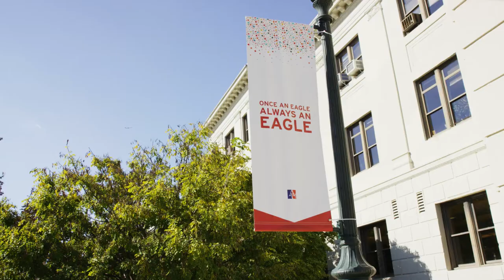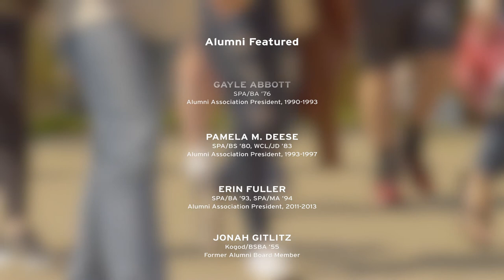AU Alumni Association Documentary 2017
As we celebrate the 90th anniversary of our American University Alumni Board we want to recognize this dedicated group of volunteers who have served, are serving, and will serve as ambassadors for and to the university. Working to represent and engage all alumni in the life of the institution is a huge and important task. Thank you!